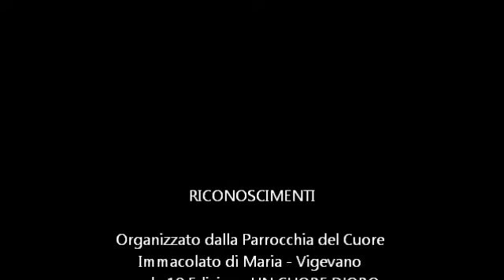Suspir da l'Anime di O.Rosso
Parrocchia Cuore Immacolato di Maria "Madonna Pellegrina"
Domenica 17 giugno 2012 ore 21,00
Premio Cuore d'oro Decima edizione
FESTA DEL CUORE IMMACOLATO DI MARIA
Concerto del CORO TRECIME di Abbiategrasso
Preghiera popolare friulana